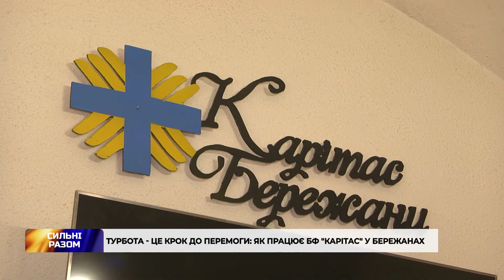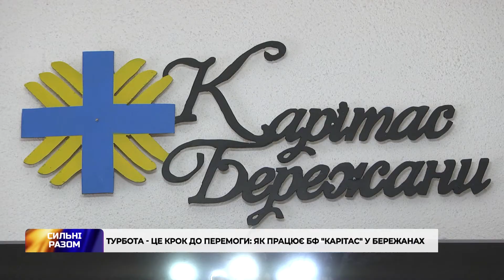Турбота - це крок до перемоги: як працює БФ "Карітас" у Бережанах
Люди часто їдуть з гарячих точок, не знаючи де зупинитися, де шукати прихисток. У Бережанській громаді розгорнули декілька волонтерських осередків, серед яких Карітас.
В бережанському Карітасі переконані, навіть найменша турбота про ближнього - це крок до перемоги України.